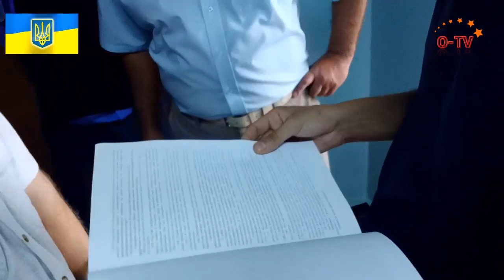Конкурс перевозчиков провели в режиме секретности!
28-29 августа 2014 года, Кривой Рог, горисполком

Заседание конкурсного комитета сегодня проводилось в режиме строжайшей секретности.
Абсолютно все возможные резервы охранной структуры "Муниципальная гвардия" заблокировали все входы и выходы со стороны "Колизея", на первом и четвертом этажах горисполкома. На заседание пропустили только участников конкурса - перевозчиков...
Наверное, такие беспрецедентные меры безопасности были введены после вчерашнего пикетирования горисполкома перевозчиками, где однозначно было понятно: никаких маршрутов Одесскому "Севертрансу" никто добровольно отдавать не собирается!
Чем закончился конкурс, к сожалению, не известно.
Даже коммунальная газета "Червоний гірник" опубликует победителей конкурса... только через месяц! (об этом сообщил сотрудник отдела транспорта Павел Валерьевич, который помогал бойцам Муниципальной гвардии отбиваться от настойчивых общественных активистов на подступах к кабинету № 444...)
Вместе с лидером Евромайдана Михаилом Карпенко и видеооператором "Громадського телебачення" Игорем Лоза мы направились за разъяснениями к секретарю горсовета Сергею Маляренко. Сергей Васильевич не смог отказать нам во внеплановом приеме и объяснил ситуацию с не допуском так: закон не предусматривает присутствия во время заседания конкурса никого другого, кроме членов конкурсного комитета и участников конкурса! (хотя ни в одном нормативном документе этого прямо не написано!).
ЧТО НЕ ЗАПРЕЩЕНО ЗАКОНОМ, - РАЗРЕШЕНО!!!
Но наша власть в который раз повернула закон в выгодную для себя сторону...
Конкурс проведен кулуарно, не прозрачно, ТАЙНО от общественности города!
Очевидно, есть что скрывать?